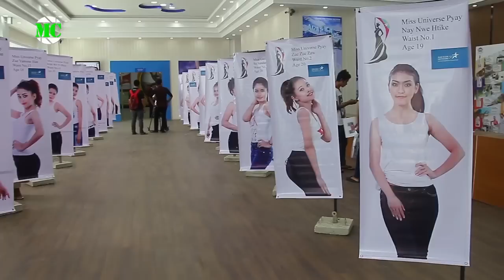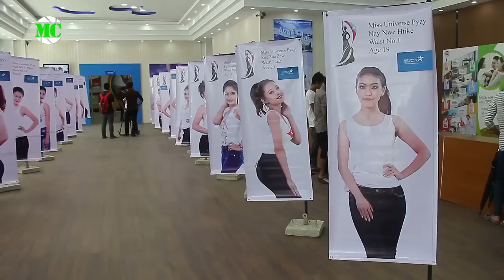Miss Unvierse Pyay 2015 စာနယ်ဇင်း ရှင်းလင်းပွဲ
၂၀၁၅ ခုနှစ်၊ ဇူလိုင်လ (၂၁) ရက်နေ့က ရန်ကုန်၊ AIM STAR NETWORK အစည်းအဝေး ခန်းမမှာ Miss Unvierse Pyay 2015 စာနယ်ဇင်း ရှင်းလင်းပွဲ ကို ပြုလုပ်ခဲ့ပါတယ်။

@MyanmarCelebrity Update : This is an exclusive video of the Press Launch Of Miss Universe Pyay 2015 was organized at the AIM STAR NETWORK Office in Yangon on July 21, 2015.